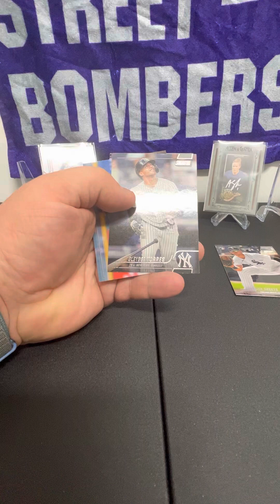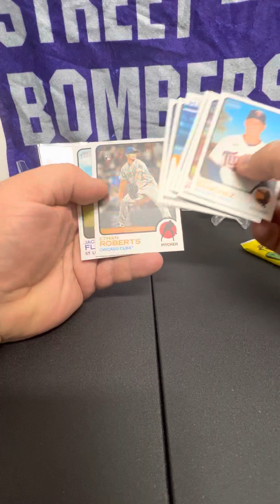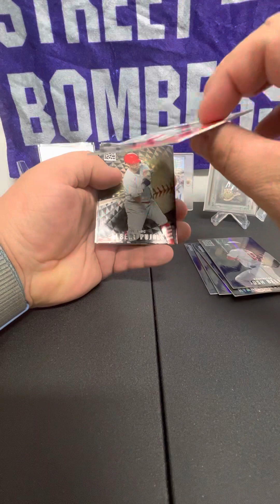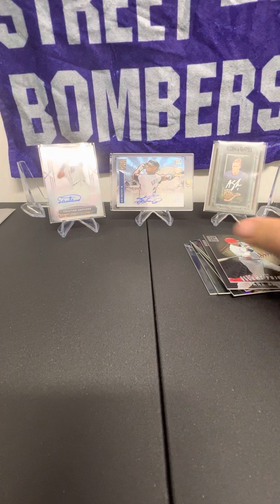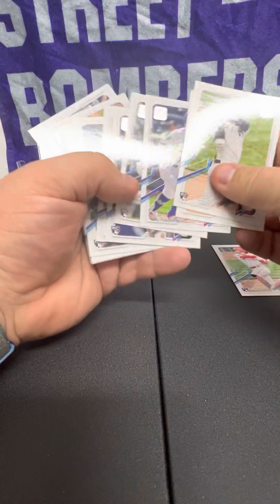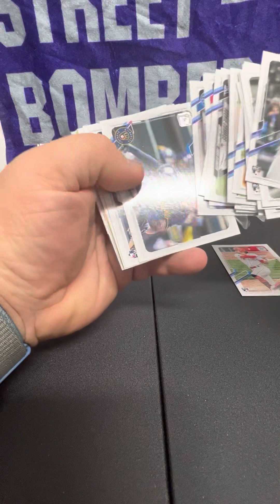Jan 13th Card Opening